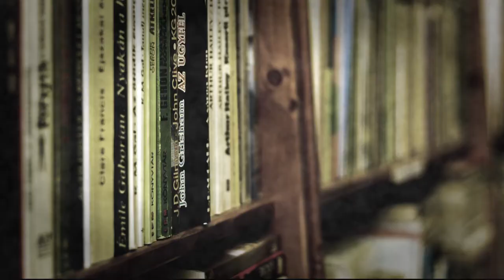Akinek meg kell halnia – a Liget társulat passiójátéka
A Liget társulat Akinek meg kell halnia címmel Szeged-Alsóvároson, Újszegeden és Mórahalmon is bemutatta passiójátékát. A Heti Közélet stábja az alsóvárosi ferences rendház udvarán zajló próbára látogatott el. Nikosz Kazantzakisz Akinek meg kell halnia című regényét Keserű György piarista atya dramatizálta, a darabot Kaj Ádám rendezte.

Készítették: Pusztai Virág, Rácz Szabó Viktor